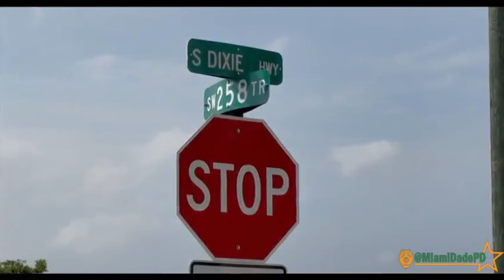MURDER CASE SOLVED - Segment 7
Detectives from our Homicide Bureau have identified Javon Carter as the person responsible for the murder of TSA officer Le’Shontae Jones. Thank you investigators and State Attorney
Katherine Fernandez Rundle for helping us bring justice to her family.